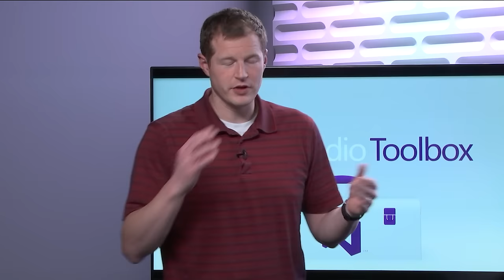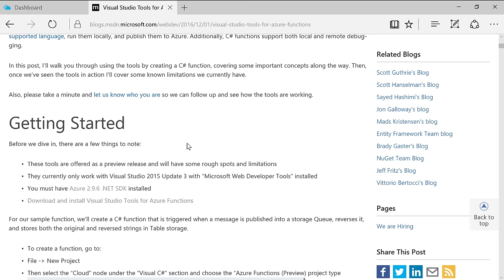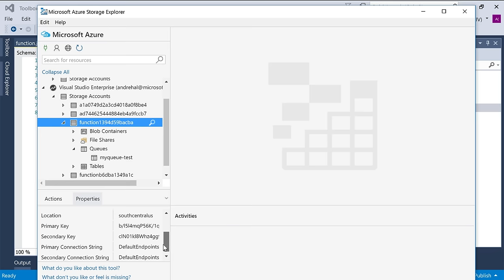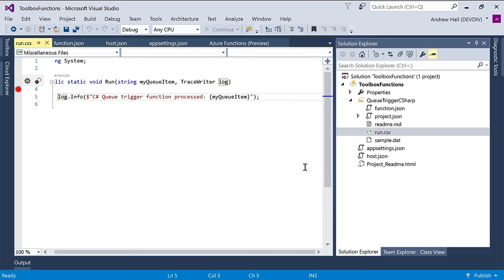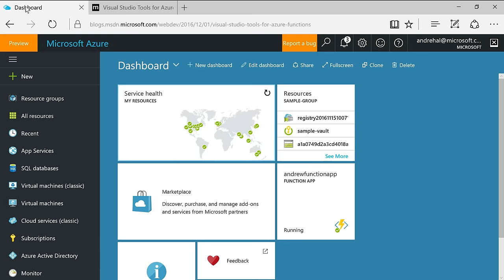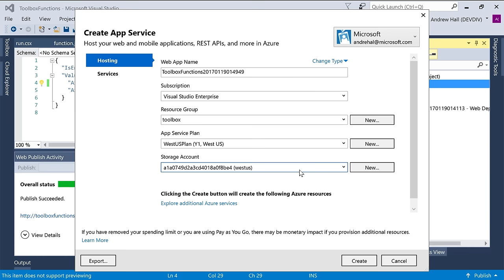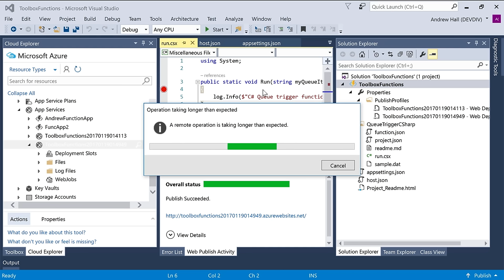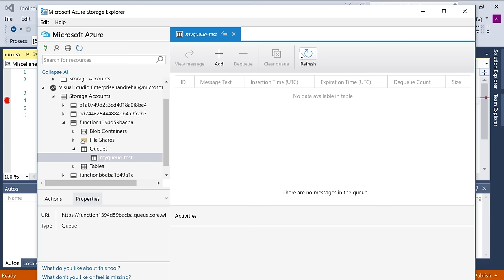Visual Studio Tools for Azure Functions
In this episode, Robert is joined by Andrew Hall, who shows us a preview of tools for building Azure Functions for Visual Studio 2015. Azure Functions provide event-based serverless computing that make it easy to develop and scale your application, paying only for the resources your code consumes during execution. Andrew shows how to create a function project using C# in Visual Studio, run functions locally, and publish them to Azure. He also shows both local and remote debugging.